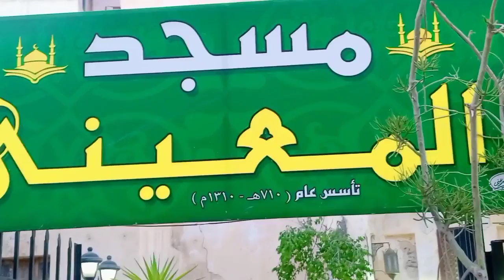لازم كنت أخرج من ال انا فيه وافرح نفسى شويه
كان لازم أخرج نفسي من ال انا فيه وافرح نفسى شويه